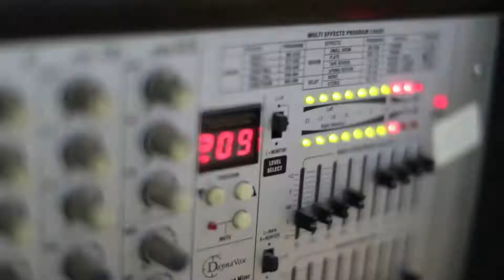حلاقة زيانة العريس محمد حسين قرارية الفنان يزن حمدان 2018